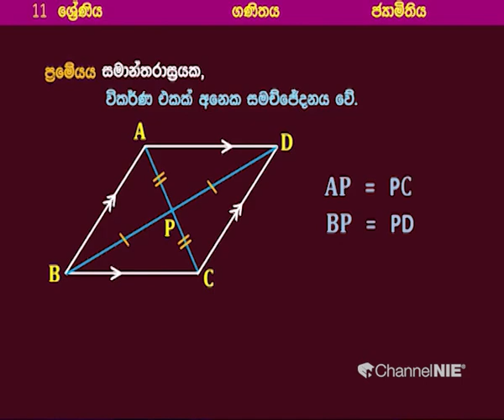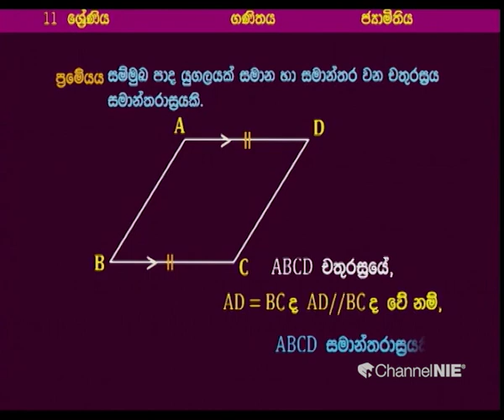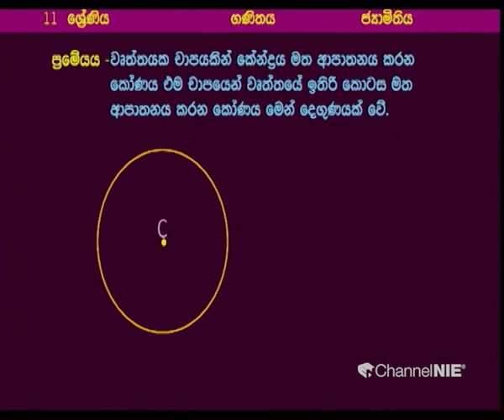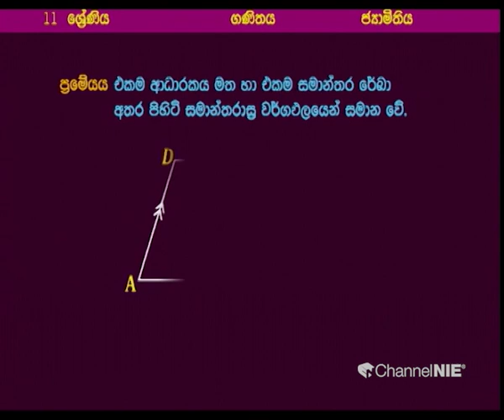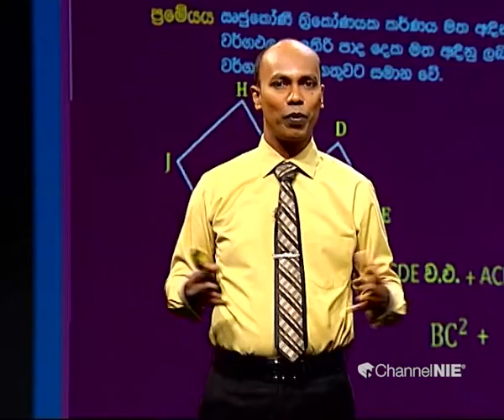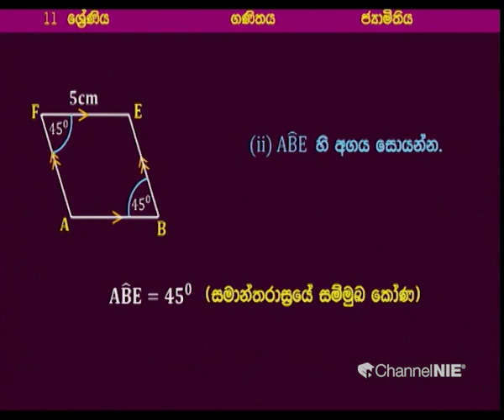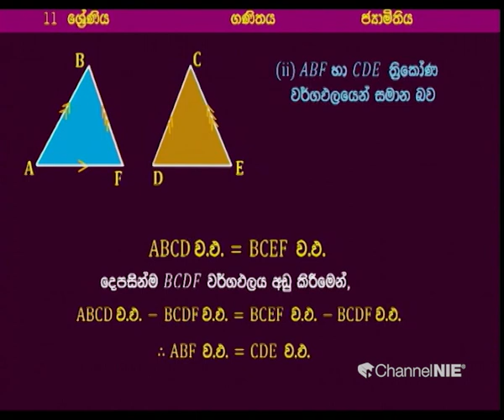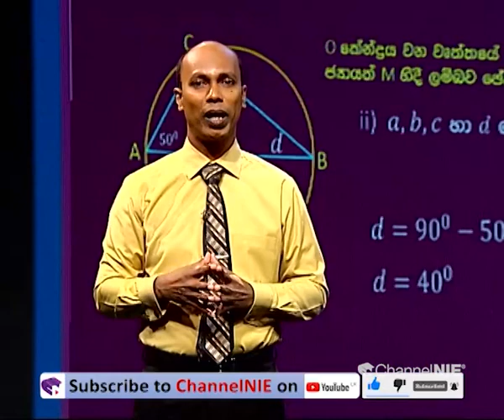ජ්‍යාමිතික ප්‍රමේයයන් (පුනරීක්ෂණ 2) - 11 ශ්‍රේණිය (ගණිතය)